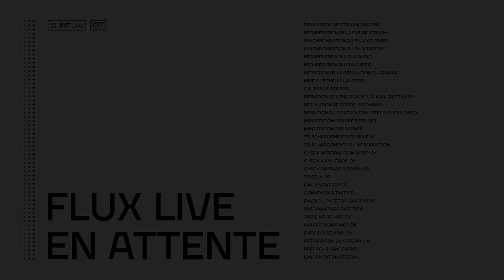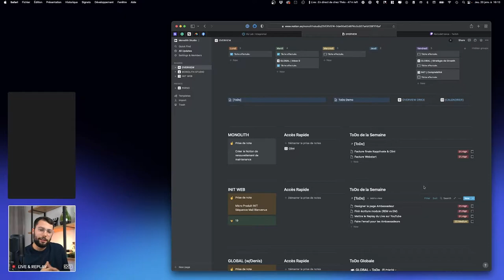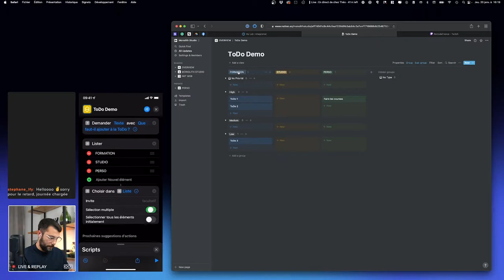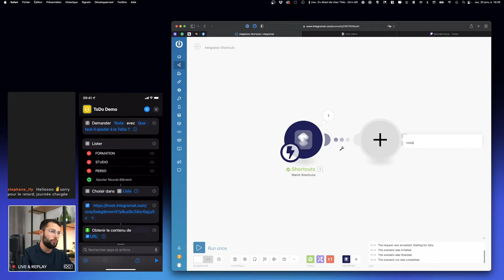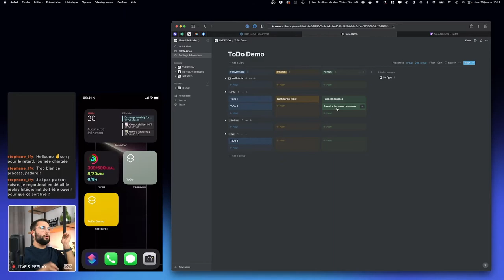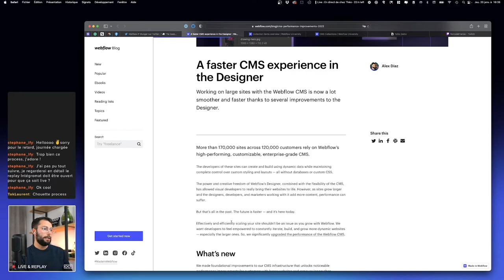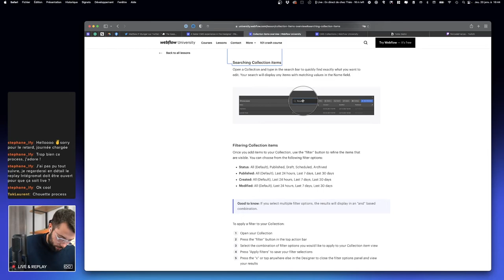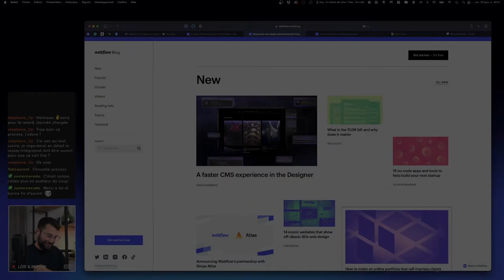[REPLAY] - INIT Live Ep.24 - Créer une ToDo avec Apple Shortcuts, Integromat & Notion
🏳️ Ressources.

🏴 Social.

🏁 Formations.

🏁 Workflow.